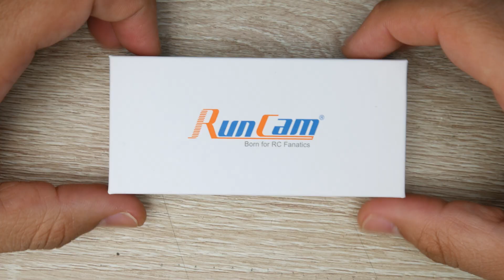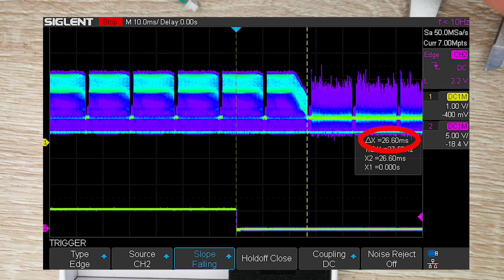Runcam Phoenix 2 FPV Camera // Latency Test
25km Range on these awesome VTX's

ID:  dj2938hd298hflahsknckdfhsidufh9398